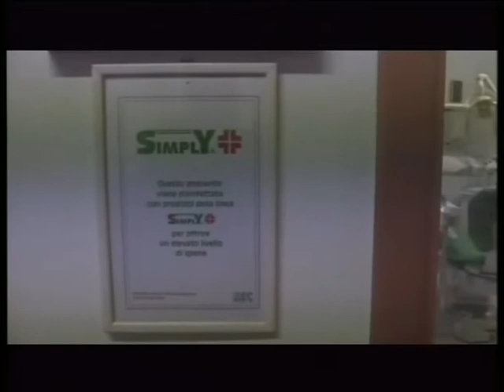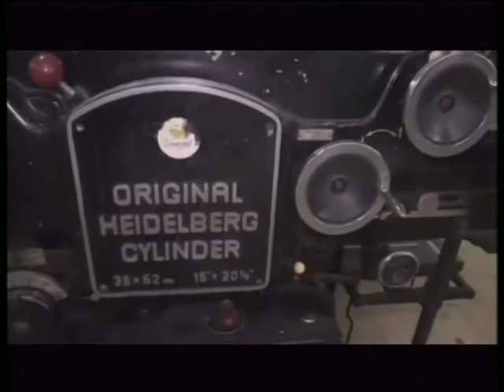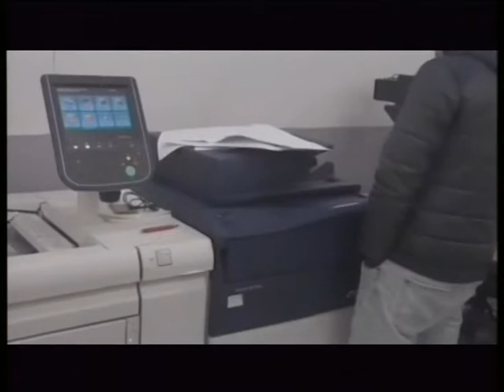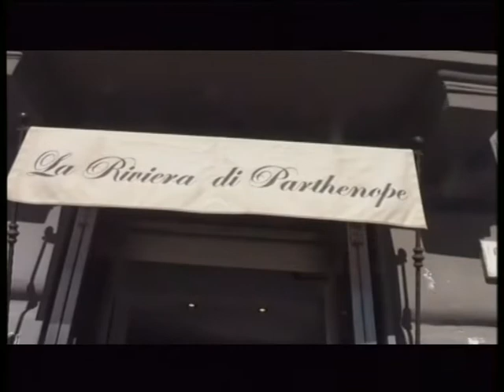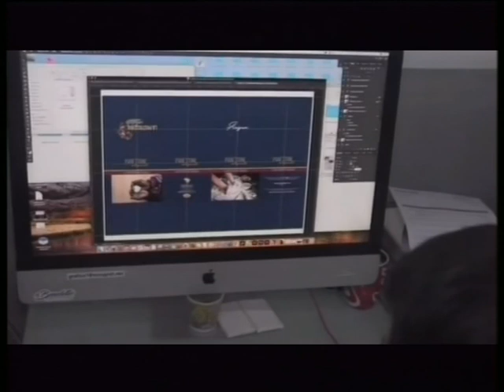TX ANGRISANO PUNTATA DEL 10 GIUGNO 2022 "CHE SUCCEDE A SUD"'?